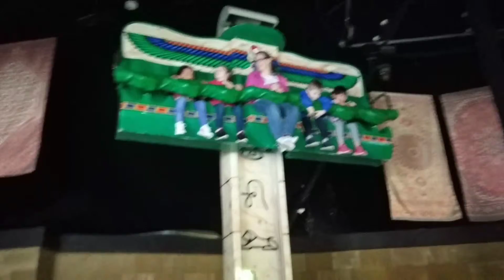Tien Shook Ones on Scarab ride.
The up and down motion got Tien a bit shook